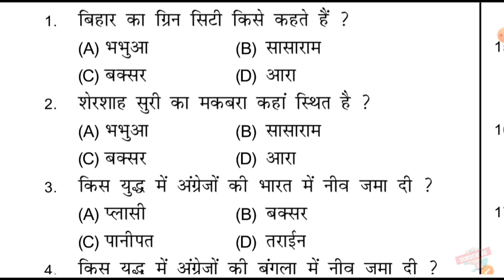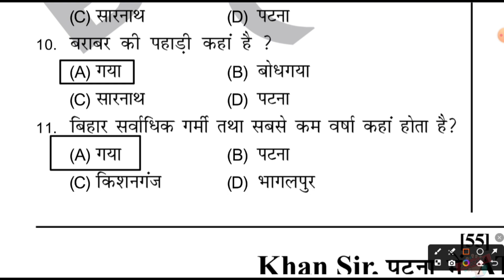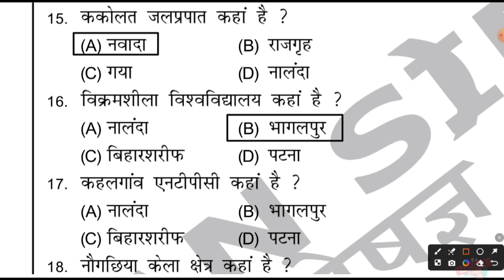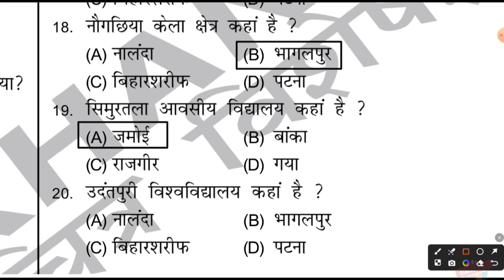UPSC || भारत का भूगोल || STATE WISE ||{ बिहार } BIHAR OBJECTIVE QUESTIONS BY KHAN SIR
UPSC || भारत का भूगोल || STATE WISE ||

{ बिहार } BIHAR

OBJECTIVE QUESTIONS BY KHAN SIR

UPSC || भारत का भूगोल || STATE WISE || [उत्तरप्रदेश) UTTAR PRADESH

OBJECTIVE QUESTIONS BY KHAN SIR UPSC INDIAN GEOGRAPHY BY KHAN SIR

@Vihu Sir

THIS IS NOT OFFICIAL CHANNEL BY KHAN SIR

जम्मू कश्मीर Laddakh

• UPSC || भारत का भूगोल ...

बिहार

बिहार

बिहार

bihar _pdf_test

bihar _by_khan_sir

general_knowledge_by khan sir

bihar _pdf_test

bihar _by_khan_sir

general knowledge_by khan sir

up स्पेशल by khan sir,

यूपी by khan sir,

indian map by khan sir,

up map by khan sir, uttar pradesh by khan sir,

upsc by khan sir,

upsc GEOGRAPHY by khan sir,

upsc map by khan sir,

upsc indian map by khan sir,

upsc map questions by khan sir, objective questions by khan sir,
bihar mcq
indian map
bihar map
map or bihar
bihar map